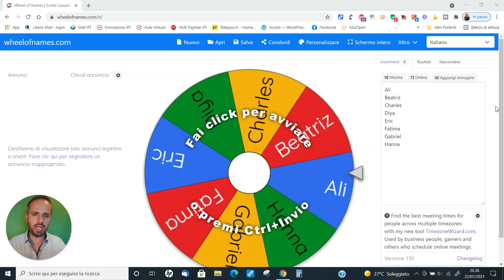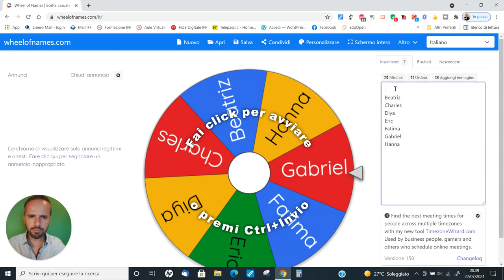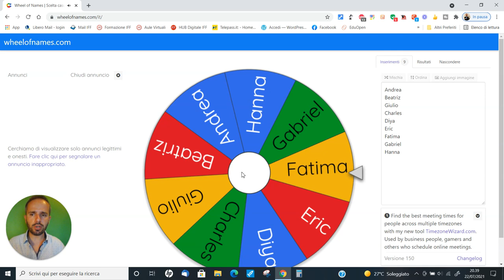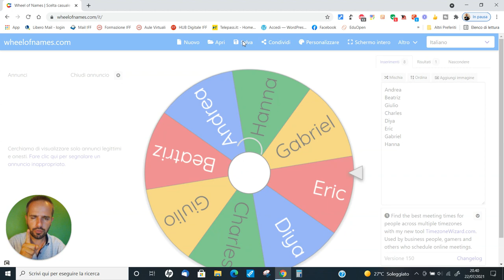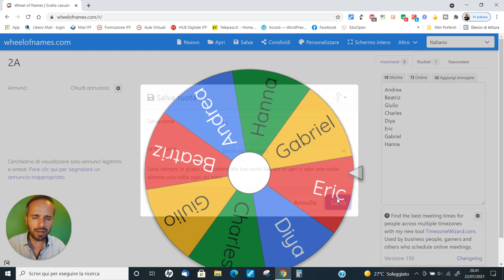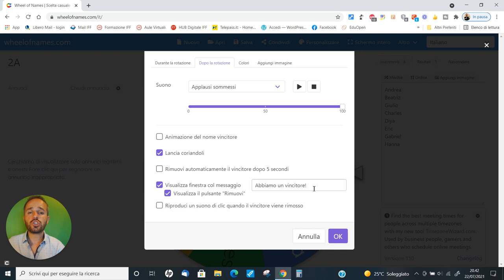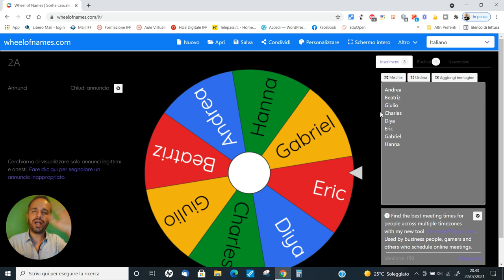Andrea Cartotto - Wheel of names: scelta casuale di nomi o argomenti, perfetta per la Scuola!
Ricordate la celebre trasmissione televisiva "Gira la ruota"? Ebbene, la stessa idea la ritroviamo - opportunamente perfezionata e resa accattivante - per la Scuola e la Didattica con Wheel of names! Nel tempo di un caffè, vi spiego come generare, personalizzare e proporre direttamente online una ruota di nomi o immagini. Estrarre a sorte, così come effettuare una scelta casuale e che catturi l'attenzione, non è mai stato così facile! Come sempre, graditi/e feedbacks e condivisioni!